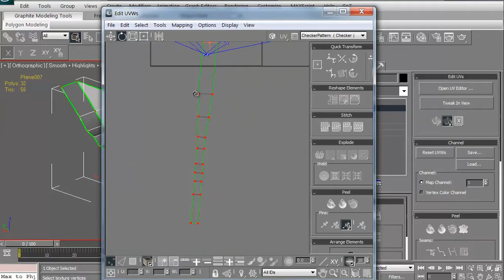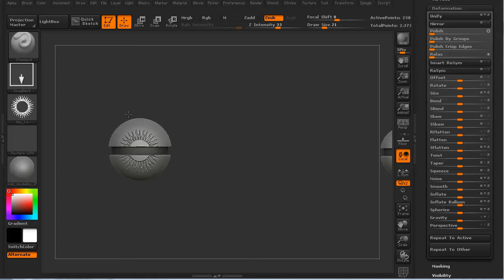High Poly Weapon Texturing Pt.2 (3dm Promo)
In part two of this lesson, Stephen continues on by showing us how to unwrap our model with the use of peel mode while explaining some best practices while unwrapping objects.  From there he will complete his UV layout and then take the mesh into ZBrush where he will create the appropriate polygroups and subtools and then begin the sculpting process.